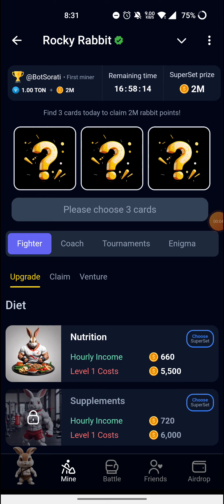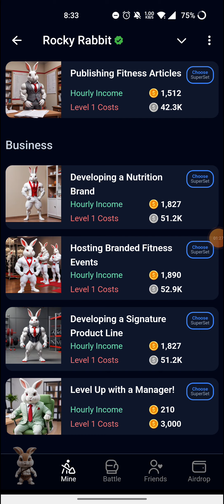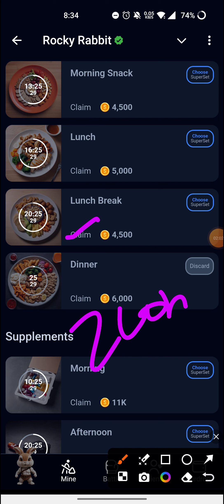Combo Card Rocky Rabbit Today,Rocky Rabbit Combo Card 10 September,Rocky Rabbit Superset Card Today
9 & 10 September Rocky Rabbit Daily Combo/Today Rocky Rabbit Superset Card |Rocky rabbit Daily Combo

Combo Card Rocky Rabbit Today | Rocky Rabbit Combo Card 10 September | Rocky Rabbit Superset Today